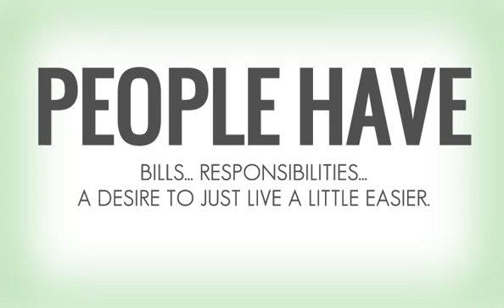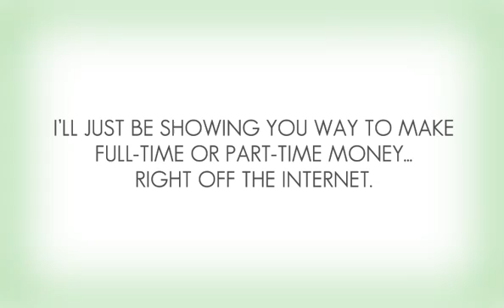Make Money or Make Excuses